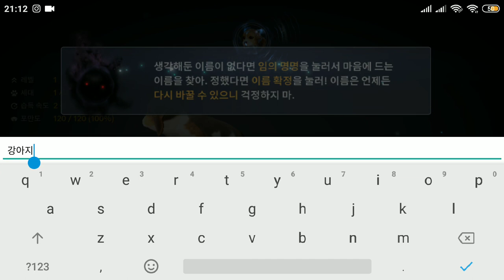Black Dessert Online Di android!! Game MMORPG di PC sudah ada di Android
Black Desert